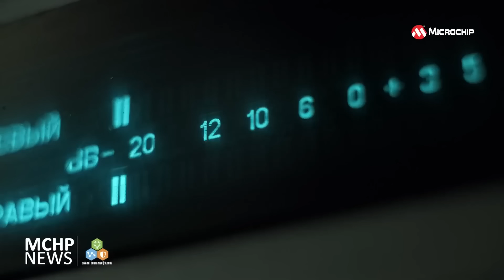Microchip SAMA7G54 Microprocessor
The Microchip SAMA7G54 is a high-performance, Arm Cortex-A7 CPU-based embedded microprocessor (MPU) running up to 1 GHz. It supports multiple memories such as 16-bit DDR2, DDR3, DDR3L, LPDDR2, LPDDR3 with flexible boot options from octal/quad SPI, SD/eMMC as well as 8-bit SLC/MLC NAND Flash.